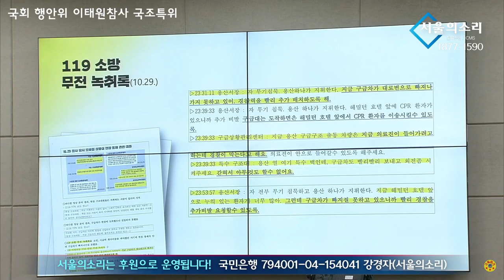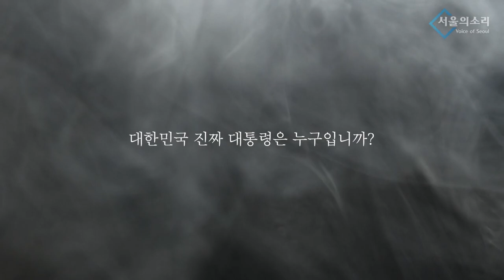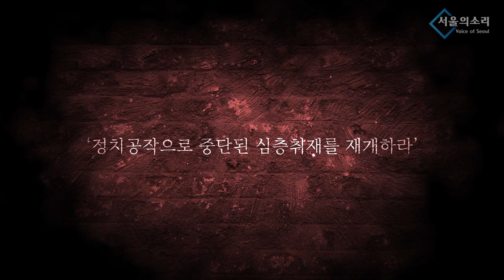'재난 콘트롤타워'가 어디라고?